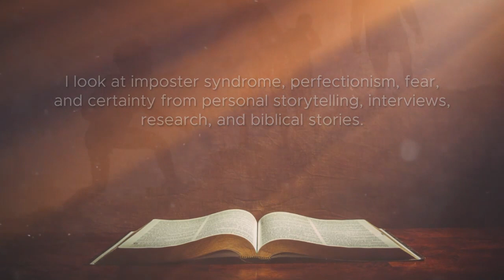Book Trailer "NEXT"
NEXT: A Little Guide About Moving Forward from Imposter Syndrome, Fear, Perfectionism, and Certainty is available now everywhere! I'm so excited to share it with you!